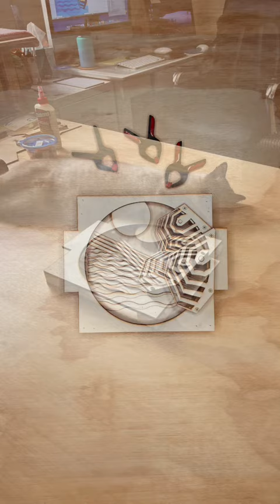Episode 4: Building The Center Piece. Ro Daar builds the central part of her sculpture.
The Art of Creating Art continues with creating the intricate center of the sculpture.